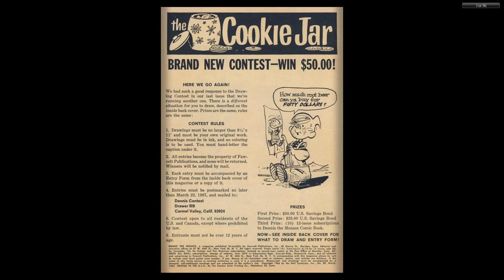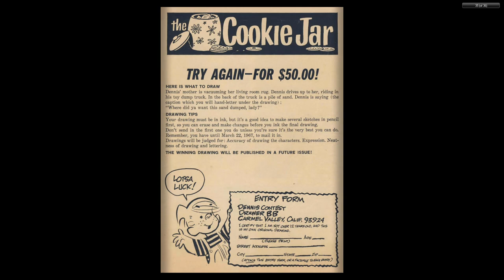Dennis the Menace 089 Fawcett Mar 1967